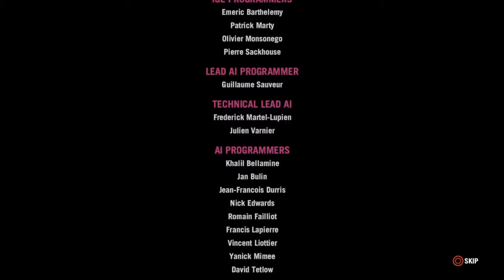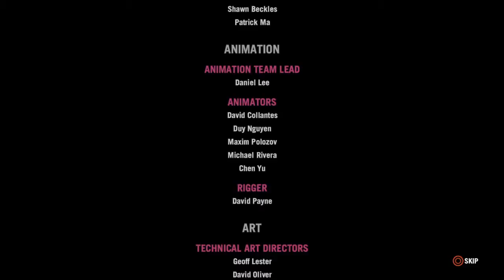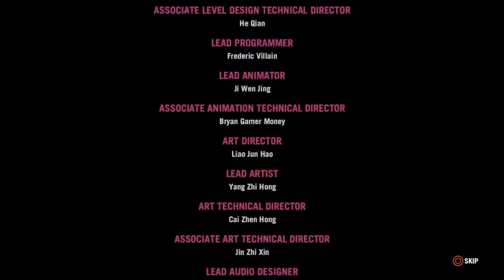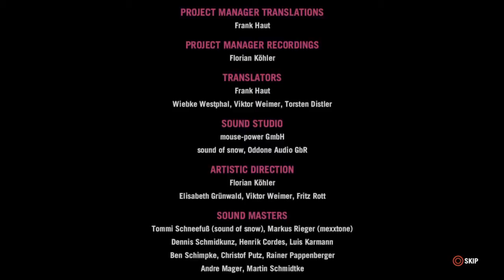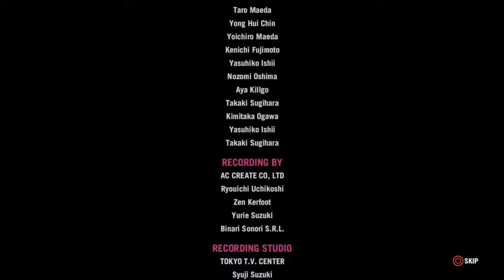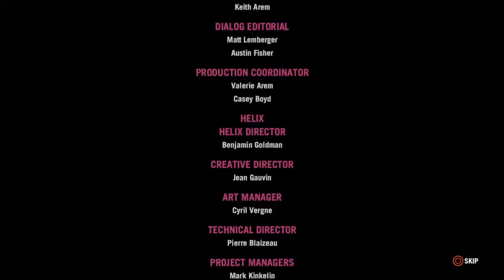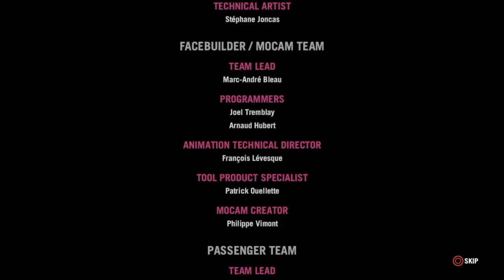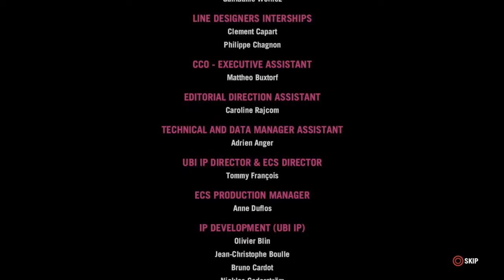Far cry 4 playthrough part 76 - Final?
This is my playthrough of Far cry 4 on the PS4 console

Would of been if the game didn't crash on me